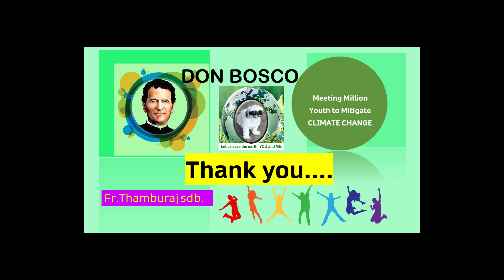Climate crisis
Climate change is real. We need to pay attention to the nature. We are at the fringe of the climate disaster.